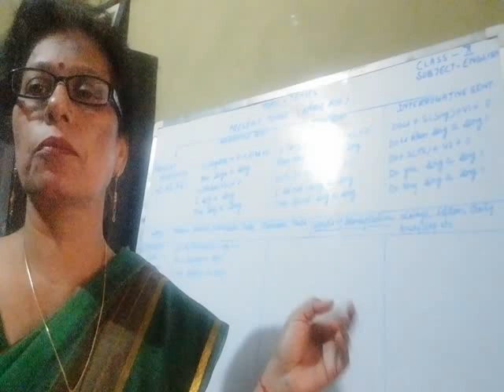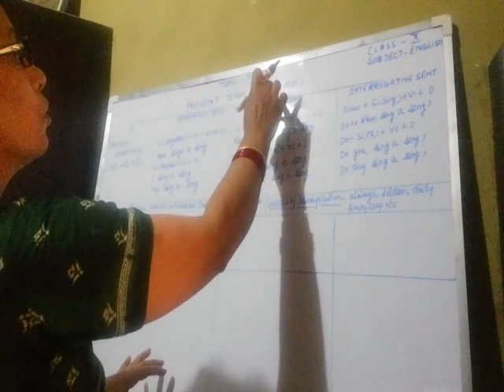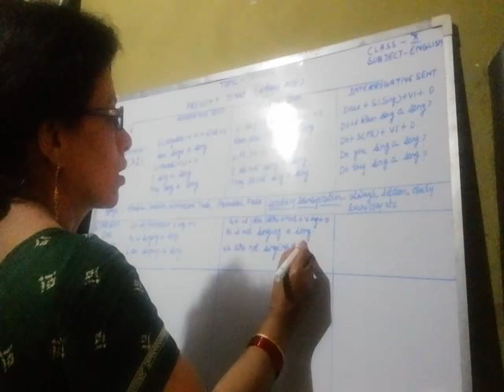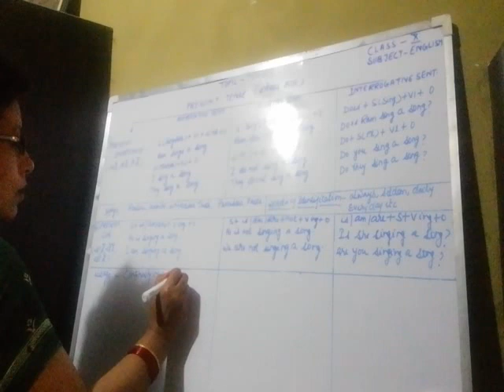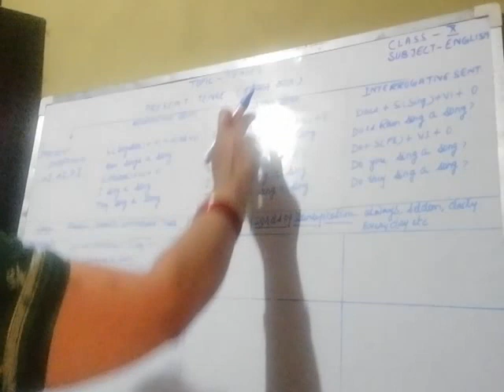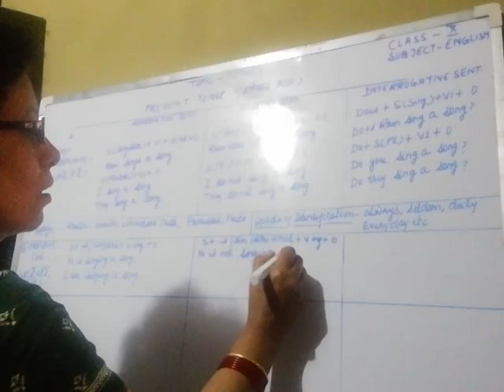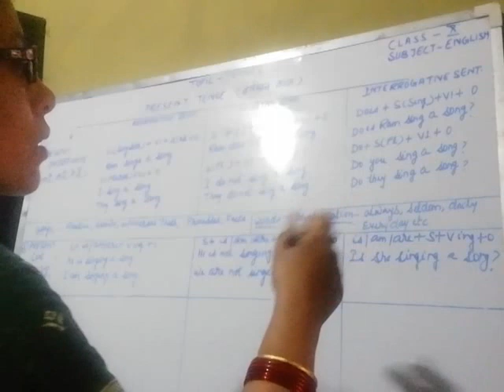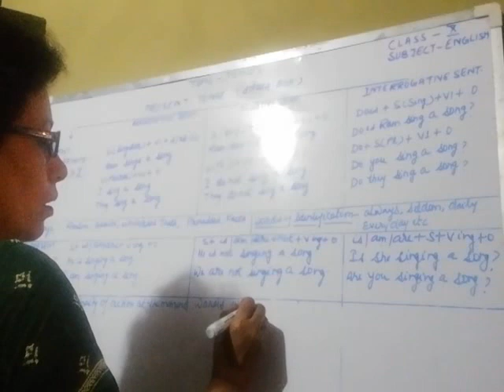8 May 2020